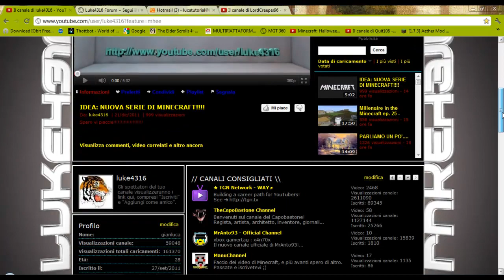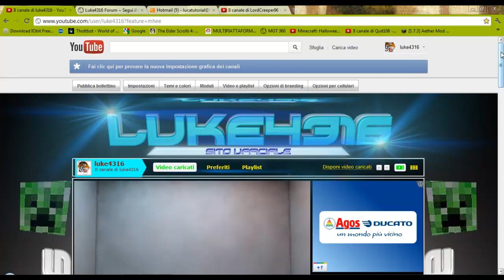GRAZIE! PARTNER DI TGN!